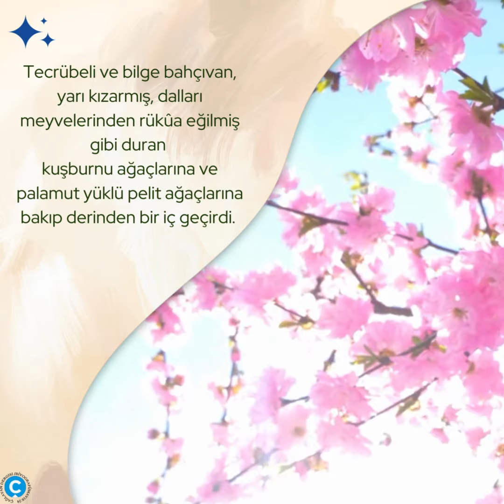KIŞTAN SONRA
Prof. Dr. Kerim Ahmet Can'ın kaleminden Kıştan Sonra Çağlayan Dergisi Mayıs 2024 sayımızda..